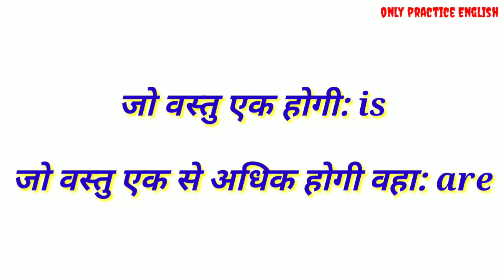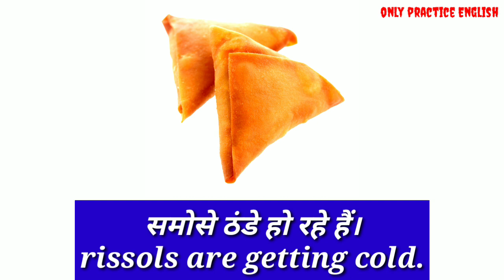Use of getting। Adwance English structure। Daily English structure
नमस्कार मित्रो आज का स्ट्रक्चर है,,,
Use of getting

तो दोस्तो अधिक जानकारी हेतु चैनल पर विजिट करे,
धन्यवाद मित्रो,,,,,,,,,